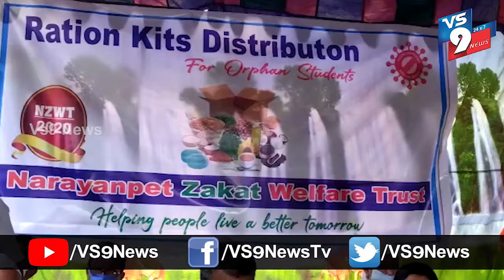నారాయణపేట జిల్లాలో జకాత్ వెల్ఫేర్ ట్రస్ట్ ఆధ్వర్యంలో నిత్యావసర సరుకులు పంపిణీ ||VS9NEWS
Watch:
నారాయణపేట జిల్లా కేంద్రంలోని పేద అనాధ కుటుంబాలకు జకాత్ వెల్ఫేర్ ట్రస్ట్ ఆధ్వర్యంలో నారాయణపేట ఎమ్మెల్యే రాజేందర్ రెడ్డి చేతులమీదుగా నిత్యావసర సరుకులను పంపిణీ చేశారు.
ఈ కార్యక్రమంలో సభ్యులు, పేద కుటుంబం విద్యార్థులు పాల్గొన్నారు.